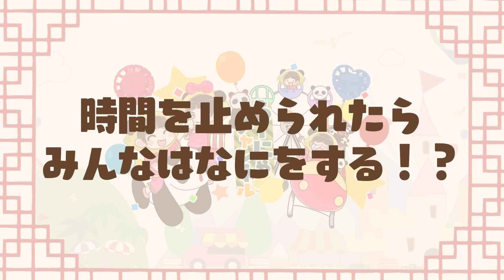【あつ森アニメ】もしも時間を止められたら！？～時を止めてみんなにイタズラ！～【もしもシリーズ】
時間を止められるカメラを手に入れたパンタ！！！
みんなにイタズラをしていく！！！
（台本：んぼちゃん）

🐼マイデザインと夢番地はこちら
ちーにゃチャンネルパーカー➡MA-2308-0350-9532
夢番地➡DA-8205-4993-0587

🐼ちーにゃチャンネルのアイコンとヘッダーを描いてくれた人ｖ